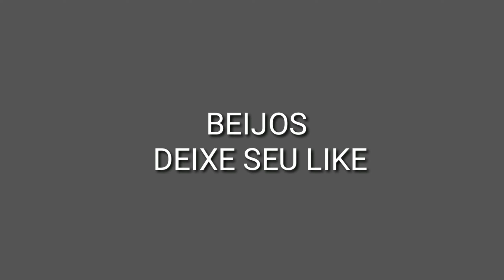COMO EU PREPARO MEU FEIJÃO DILTUDO # DILLICÍAS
INGREDIENTES:

-1.kg de feijão
-2.litros e meio de água
-5.dentes de alho
-2.colheres de banha
sal pimenta do reino a gosto

MODO DE FAZER:

ASSISTA AO VÍDEO PASSO A PASSO 😘😘😘😘